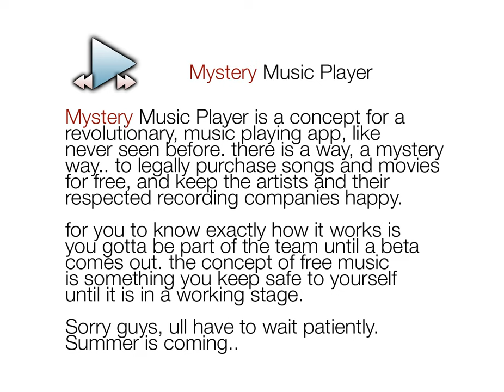Mystery Player Project - Q4 2013, Free 100% Legal Music and Movies Downloads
a new music player project which will allow free 100% legal movies and music downloads.